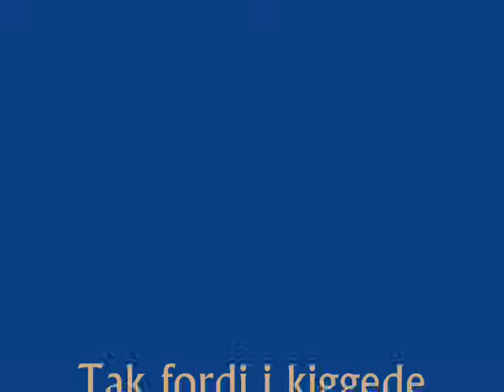After Eight Chanel og jeg træner - 14. april 2010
Lidt træningsvideo